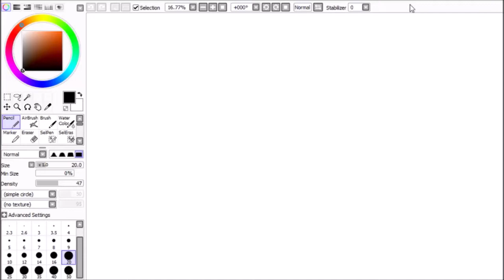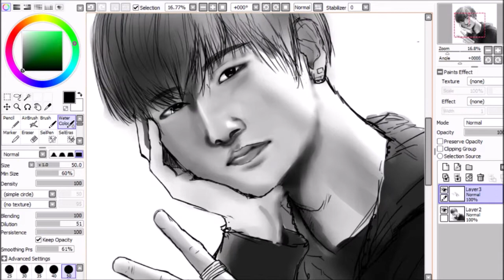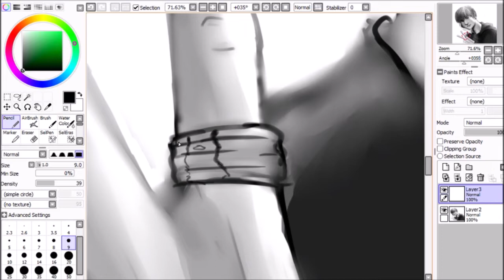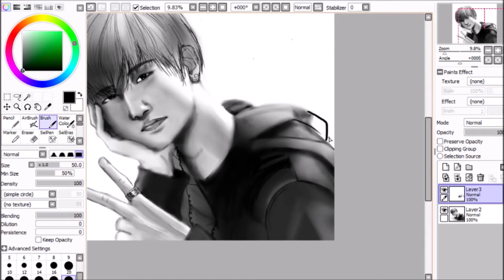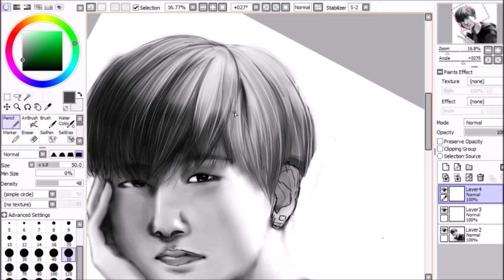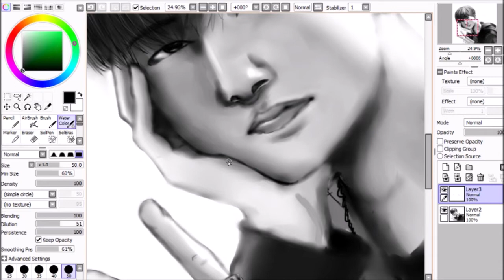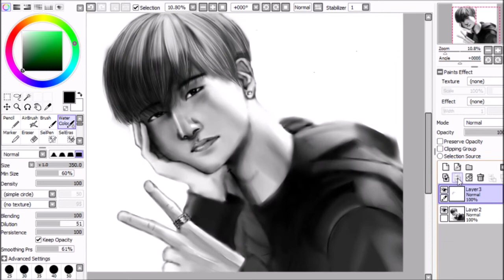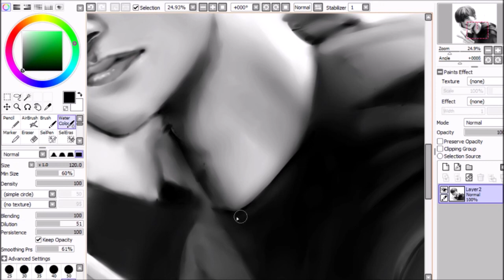IM Speed Draw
This was a drawing I'd started a few years back and still had the file for. I wanted to see how much I'd improved so I worked on it and really liked the result. Sorry for the lack of ending- I got lazy.